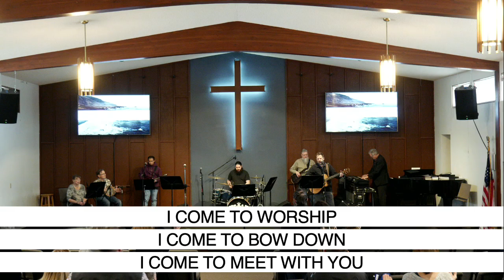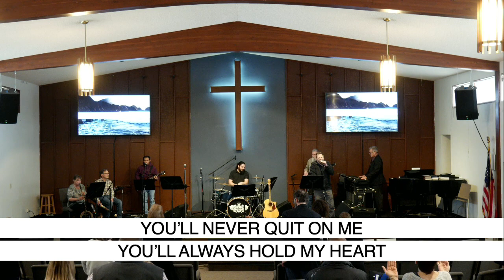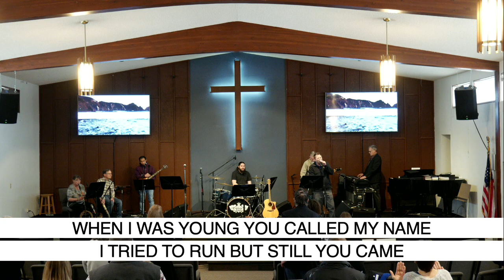2024-03-10 Jon Mutchler. 1 Corinthians 13. Love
Ferndale Alliance Church is a family-friendly, Christ-centered church that explores God’s Word (the Bible) and expresses our worship in a positive, upbeat, and contemporary style. We're located in the heart of the Pacific Northwest (Ferndale WA) with services 10am every Sunday and would love to have you visit. Jon Mutchler is our founding and senior pastor. Join us!

Wish to give to FAC?

Come join us in person at 6100 Church Road, Ferndale, WA 98248 or watch us